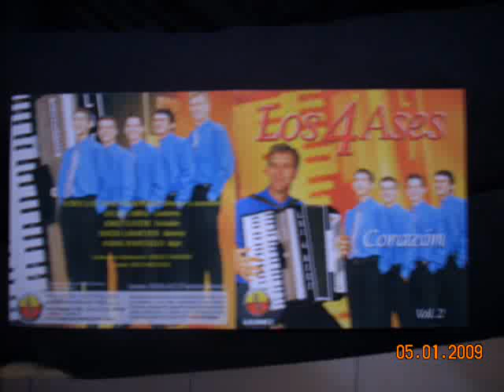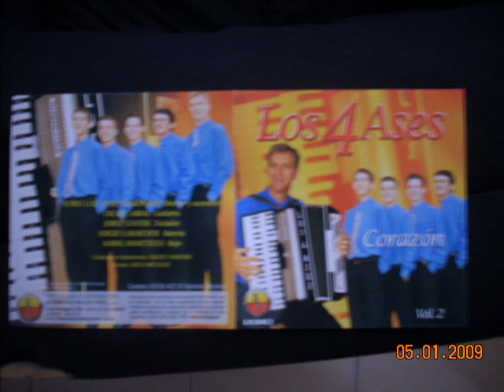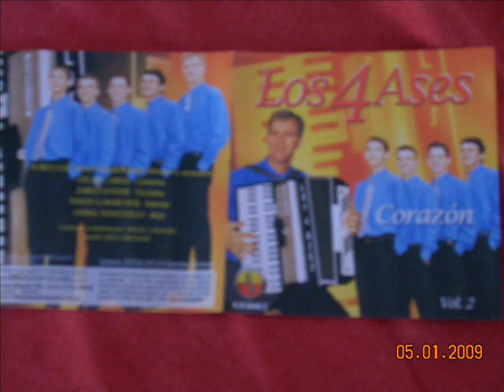shotis de los 4 ases( viejo secadero )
shotis misionero pionero de la musica de misiones argentina